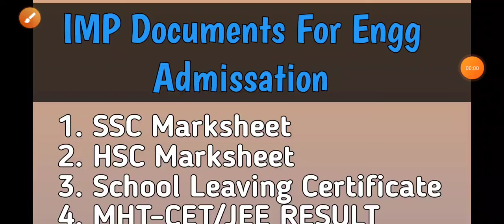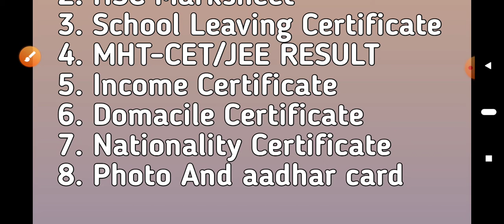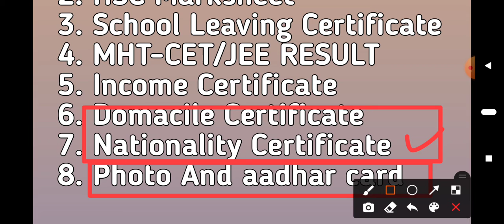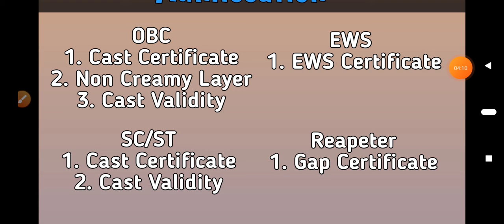Important Document Required For Engg Admission || 2021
mhtcetadmitcard2021

Hello friends my name is SHYAM TOHARE🙂 and you are watching Tech Savvy Rn❤️ YouTube Channel.
On my channel you will get all education related and technical related videos.